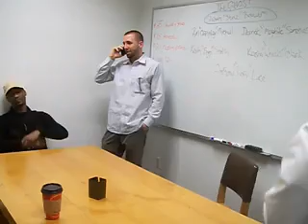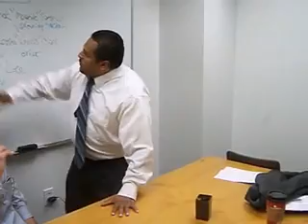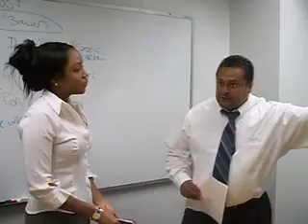The Ghost preview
tv/web series written and directed by Brett Pugh and Stephen McCauley